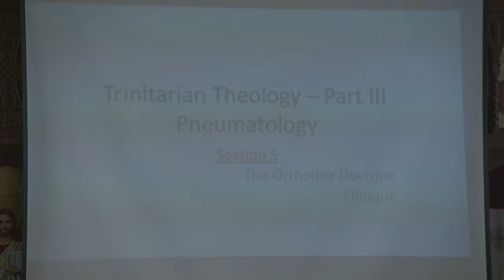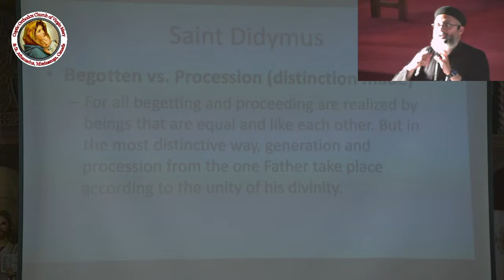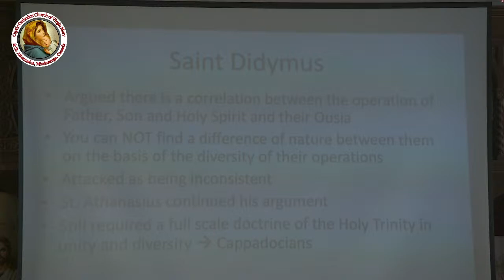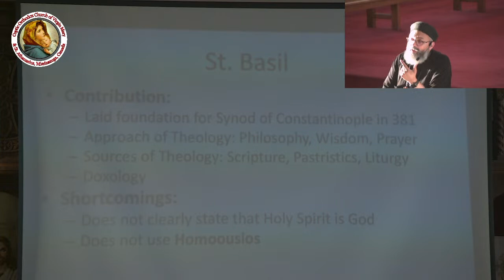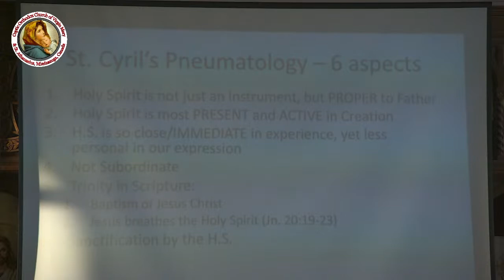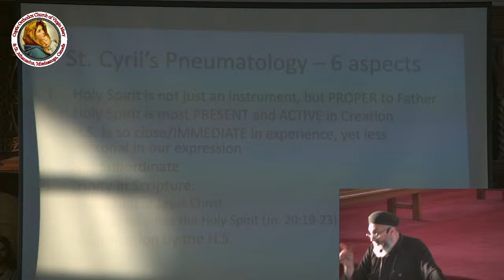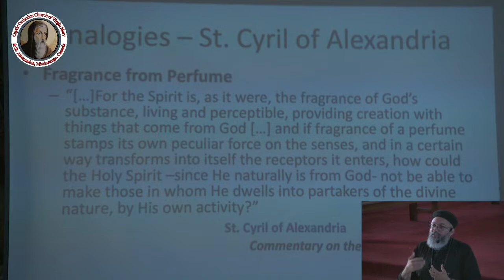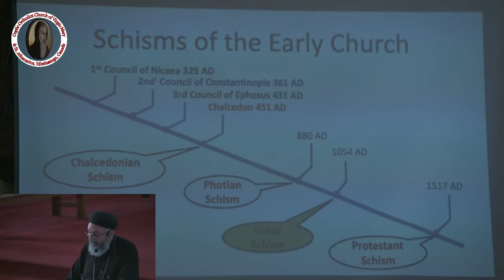Dogma Course - Fr. Pishoy Wasfy - Jun 3, 2022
Church of Virgin Mary Live Streaming - Mississauga